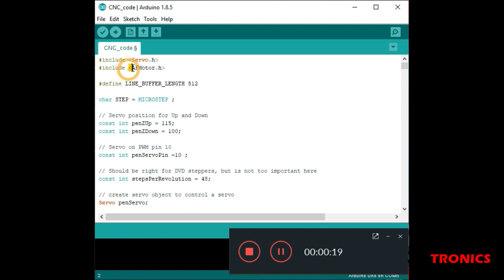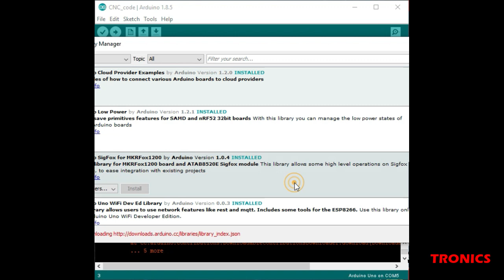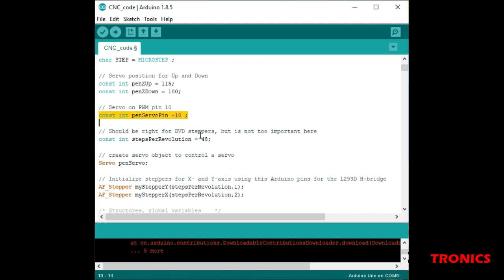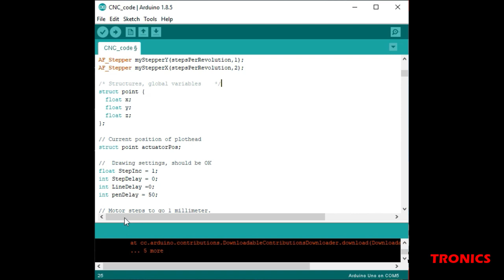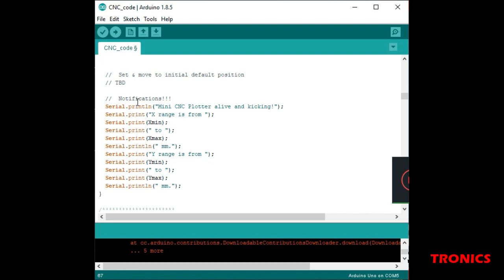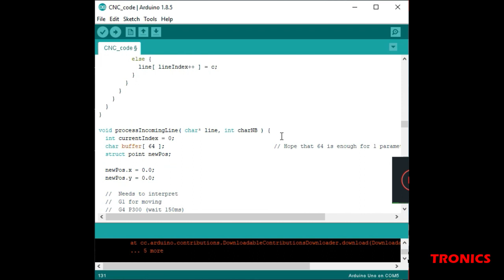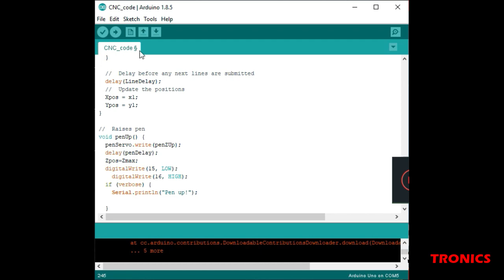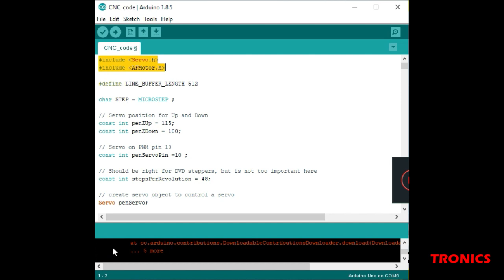Mini CNC Plotter එකක් හදමු | Part - 02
ආයුබෝවන් 🙏

අද අපි කතා කරන්න යන්නෙ ගොඩක් දෙනෙක් අහපු මාතෘකාවක් ගැන... 🤔
කෙටියෙන් කිව්වොත් Mini CNC Plotter එකක් හදන්න තමයි යන්නෙ...😍

මේ වීඩියෝ එක කොටස් කිහිපයකින් අරගෙන එන්න හිතුවෙ ගොඩාක් කරුනු කතා කරන්න තියන නිසා.
මේ පලවෙනි කොටසෙන් අද කියල දෙන්න යන්නෙ Main Part එක හදන්නෙ කොහොමද කියල 💪💪

එහෙනම් මේ වීඩියෝ එක බලන්න ,තවත් කෙනෙක්ට බලන්න Share කරන්න..😘

හැමෝටම ස්තූතියි 🙏

♻️🔴L293D Motor Shield එක ගැන නොදන්න හැමදේම සිංහලෙන් දැනගන්න මේ වීඩියෝ එක බලන්න :-